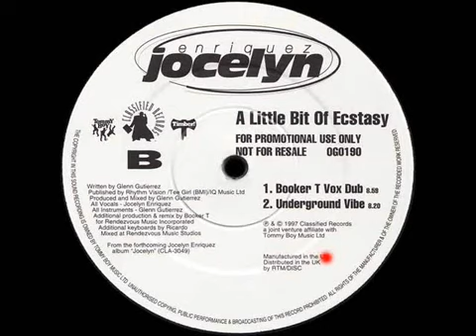Jocelyn Enriquez ‎– A Little Bit Of Ecstasy (Booker T Vox Dub)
Etichetta:Classified Records ‎– OG0190
Formato:Vinyl, 12", Promo
Paese:UK
Uscita:1997
Genere:Electronic
Stile:UK Garage, Garage House